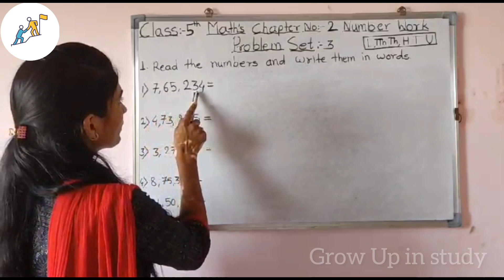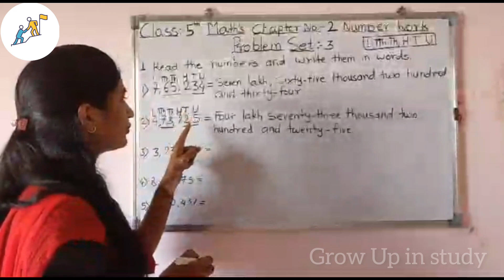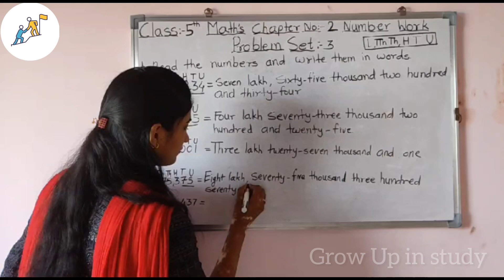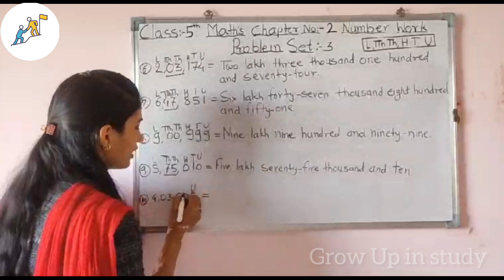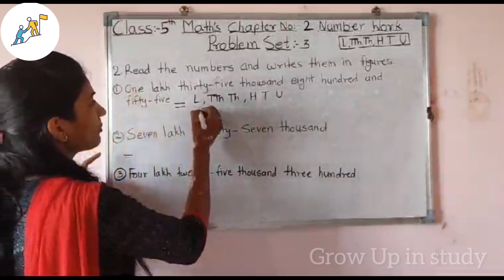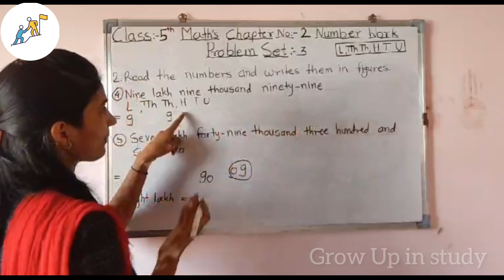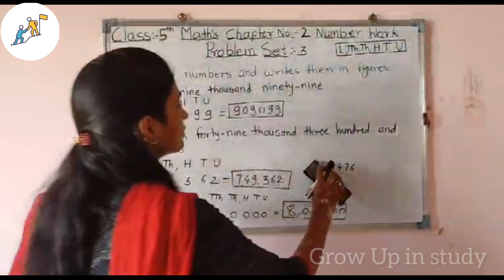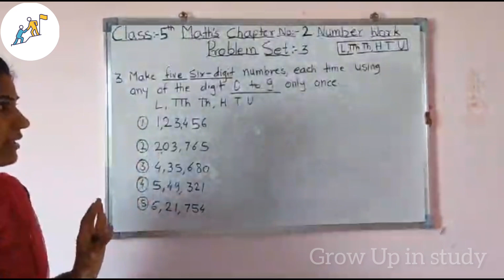Class 5th Maths | Chapter no 2 Number work | Problem set 3 | Maharashtra State Board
✔️ Full problem set:- 3 Class :-5 Maths
🖇️Links:👇
1) Class:-5 Maths Chapter 1 Roman Numerals
2)Class:-5 Maths Chapter 2 Number work
3) Class:-5 EVs Chapter 1 Our Earth and our
4) Class:-5 EVs Chapter 1 Our Earth and our
5) Class:-5 EVs Chapter 1 our Earth and our.

Class 5 math problem set 3
5th math chapter 2 number work problem set 3
std 5th maths problem set 5 chapter 2 number work
class 10 maths problem set 3 q no 2 to 5
maharashtra board class 5 maths chapter 2 number work problem set 2 in hindi
std 5th maths chapter 2 number work problem set 3 explained in Marathi